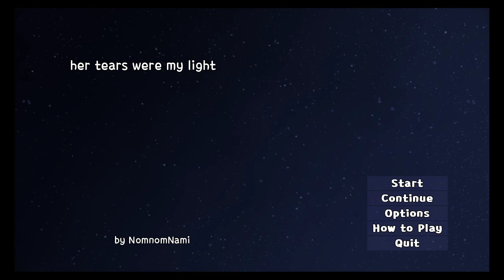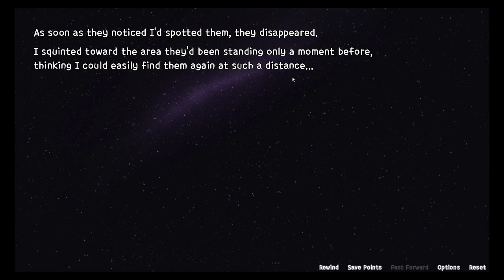Fastest ending i could have got... first time | Her Tears Were My Light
ended the game in 7 minutes gg!